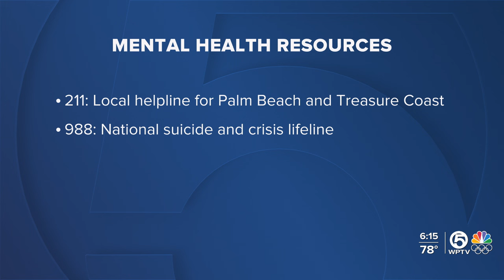Palm Beach Gardens police investigate death of professional golfer Grayson Murray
Palm Beach Gardens police have launched an investigation into professional golfer Grayson Murray's death.

Police said Murray's body was found in a home at approximately 11 a.m. on May 25. Just one day prior, Murray had withdrawn from the Charles Schwab Challenge, citing an illness.

Murray's parents confirmed to the PGA Tour that the 30-year-old "took his own life."